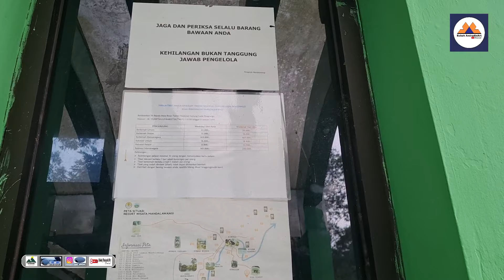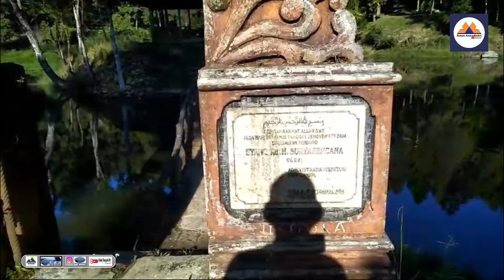PART-1 MANDALAWANGI CAMPING GROUND BIKIN NAGIH, INI FAKTANYA... | FAMILY CAMP (@ Babeh AmirudinArt)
Di konten video Part -2 ini saya mereview suasana alam Camping Ground Mandalawangi Cibodas Cianjur Jawa Barat.  Ketinggiannya 1300 Mdpl.
Camping Ground Mandalawangi selalu bikin nagih. Sejak usia SMP kelas 2 sekarang kelas 8 sudah berkali-kali saya berkegiatan di sini, tentunya ernah bersama teman2 SMP, SMA, Perguruan Tinggi, Teman Sekampung, bahkan seringnya drsama keluarga.

Banyak daya tarik yang bisa kita nikmati atau rasakan di area Camping ground Mandalawangi, misalnya bisa menikmati keindahan emandangan alamnya, gunung gede pangrango, gunung Mandalawangi, Sungai, Danau Mandalawangi , Air Terjun  Rawa Gede, Kolam Renang, Hutan Pinus, Kebun Sayuran, dll. Tapi pastikan kalau camping di sini harus cukup ersiaan, mulai dari logistik, erlengkapan camping, pakaian pribadi dan kebutuhan lainnya.
Pastinya suasananya sangat dingin dan bikin nyaman
Untuk tiket masuknya Weekday 24 RB, weekend 29 RB dan ada harga tiket sesial lainnya, seperti untuk pelajar, mahasiswa dan turis manca negara berbeda.

Semoga konten. video ini bermanfaat dan menginspirasi.